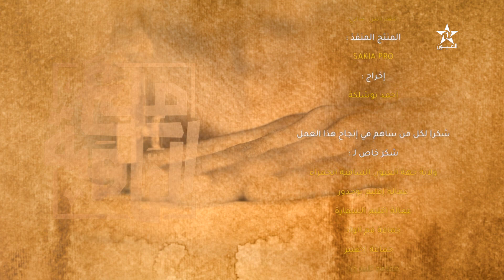مع الناهة الحلقة 28 الدراعة